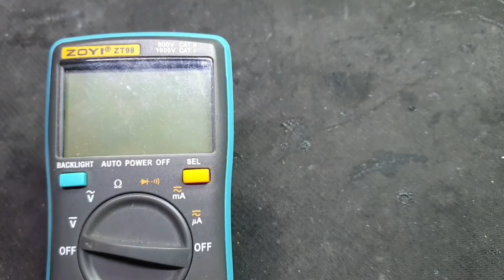Airpods Pro lost charging case / tagalog